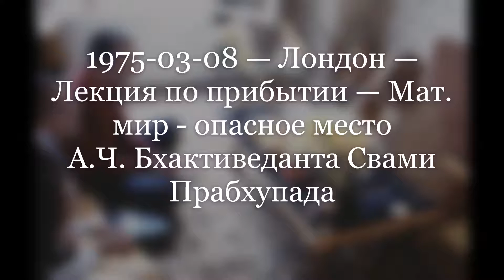Шрила Прабхупада о повторении Святого Имени